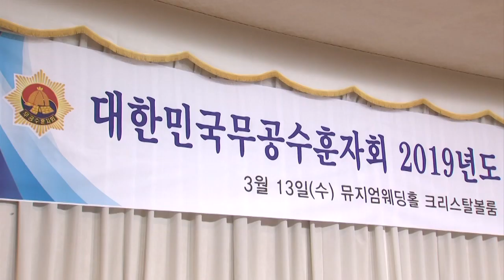[국방뉴스] 19.03.14 대한민국무공수훈자회, 하제헌 예비역 중사 홍보대사 위촉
강경일)
대한민국무공수훈자회가 목함지뢰 영웅 하재헌 예비역 중사를
홍보대사로 위촉했습니다.

무공수훈자회는 DMZ작전 중 양쪽다리를 잃고 재활치료과정에서 최악의 상황을 극복한
하 중사의 군인정신을 인정해 이번 위촉식을 가졌습니다.

홍보대사가 된 하 중사는 국가유공자의 권익신장과 자긍심 고취를 위해
유공자 빈소조문, 안보강연 등을 할 예정입니다.

하 중사는 홍보대사로 위촉된 자리에서
생사를 오가는 사투에서 국가와 국민의 응원으로 회복할 수 있었다며,
국민과 국가유공자 선배님들을 위해 봉사하겠다는 소감을 밝혔습니다.

한편, 하 중사는 올림픽 국가대표 조정선수의 꿈을 이루기 위해 지난 1월 전역해
장애인조정선수단에서 합숙훈련을 하고 있습니다.